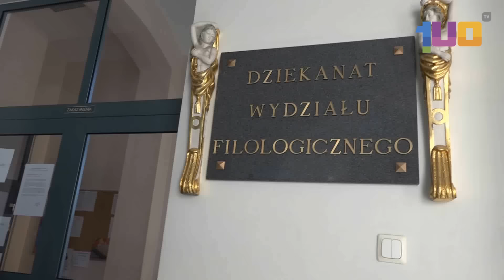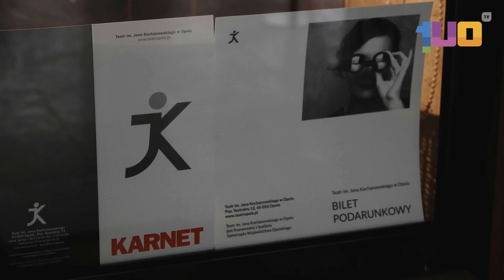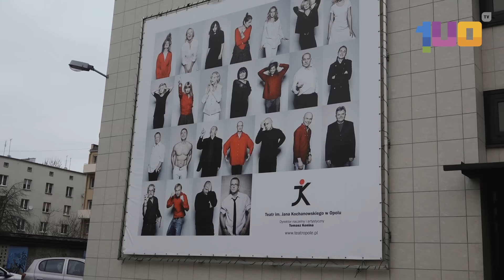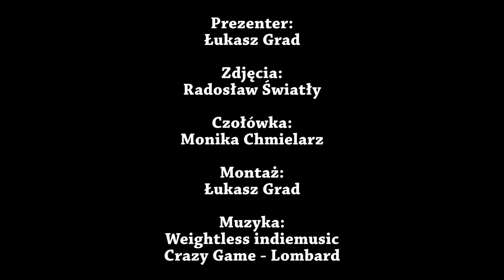Serwis Informacyjny, Sport i Pogoda z 27 stycznia 2016, SETA TV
Zapraszamy na ostatni w semestrze zimowym serwis informacyjny Studenckiej Telewizji SETA. A przygotowując go dla Was udało nam się podejrzeć jak wygląda codzienność pracy pani z dziekanatu, dowiedzieć się czego doświadcza   kobieta podróżując samotnie po Afganistanie, poznać czym są gry esportowe oraz co jeszcze szykuje dla studentów teatr i. Jana Kochanowskiego w Opolu. Po serwisie oczywiście Sport i Pogoda z Gradem. Miłego oglądania :)